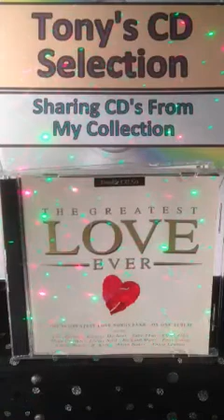Linda Ronstadt Featuring Aaron Neville .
Tony's Vinyl and CD selection sharing music from my collection a track from the double CD Album The Greatest Love Ever .